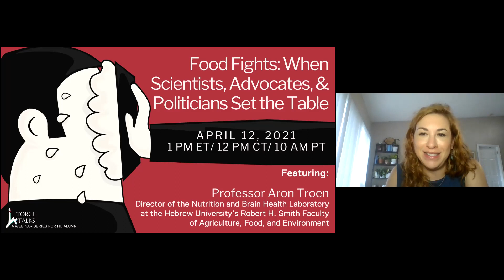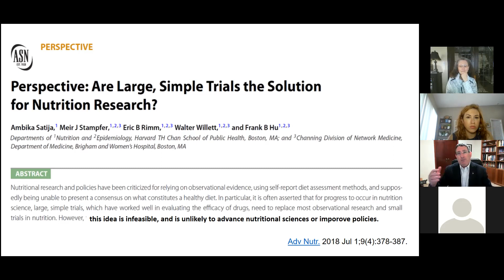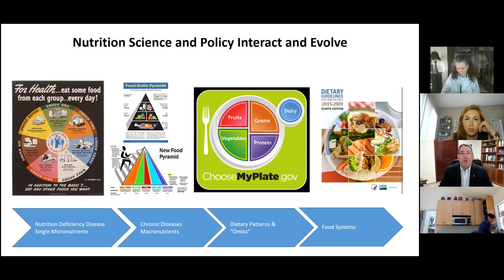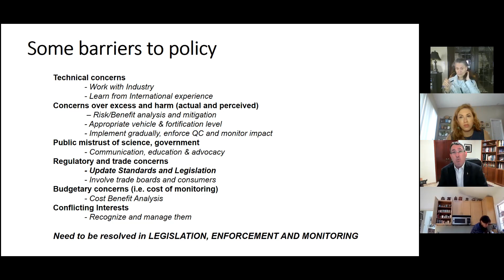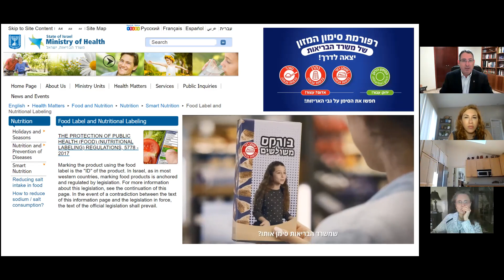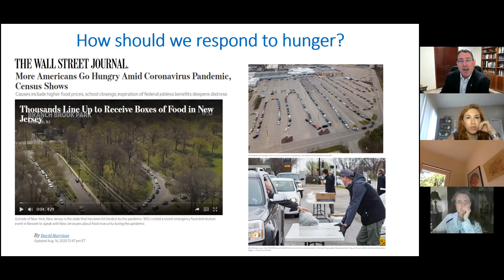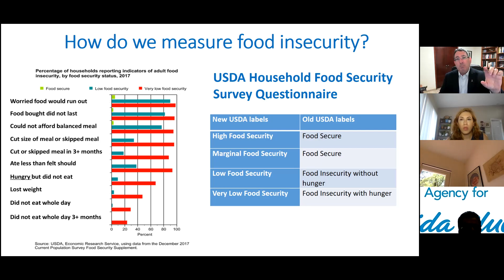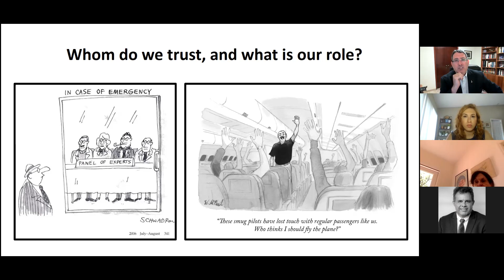Torch Talks: Food Fights: When Scientists, Advocates, & Politicians Set the Table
If we all want to promote health and fight obesity, how do we get from knowledge to action, and what the barriers are at the policy level?

Find out with Professor Aron Troen, Director of the Nutrition and Brain Health Laboratory at the Hebrew University’s Robert H. Smith Faculty of Agriculture, Food, and Environment.